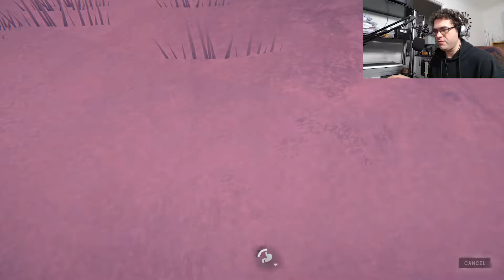The Long Dark - Wintermute Redux - Episode 1, Part 2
Part 2 of our run through the new Wintermute - unfortunately the game didn't save our progress properly at the end of the last video, so we just have a little redoing to get out of the way before we move forwards!

It's time to go meet the Grey Mother - I assume...

The Long Dark is a wilderness survival simulation produced by Hinterland Game Studios.

Set in the snow covered Canadian wilderness, you take the role of a lone aircraft pilot brought down following a global electromagnetic storm which has rendered all electronic technology useless - starting with very little your challenge is to survive freezing temperatures, along with a lack of food, water and resources in a world populated with nothing but dangerous wildlife and wild weather.

How far will you go to survive?

The Long Dark is produced by independent game studio Hinterland, and is one of the best examples of what can be produced by a dedicated team using Kickstarter. For more information on The Long Dark, visit the Hinterland